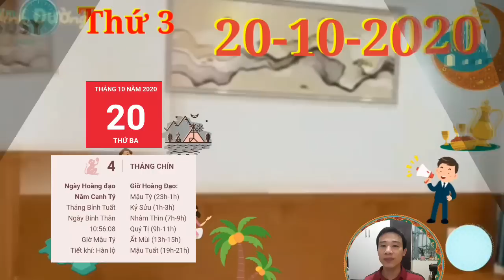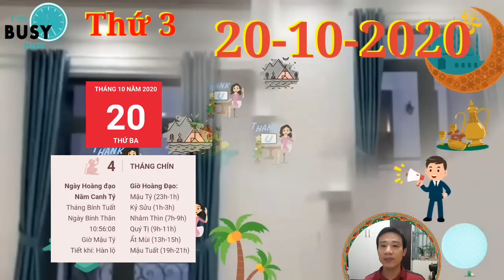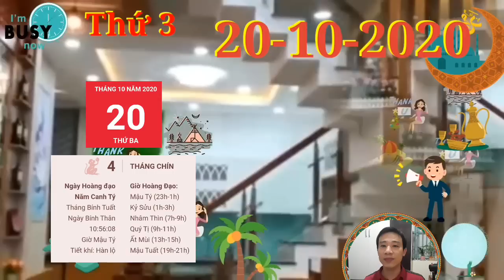☯TỬ VI HÀNG NGÀY ☯ THỨ 3 Ngày 20/10/2020 Ý TRỜI con giáp GIÀU BẤT NGỜ- TRÚNG LỚN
1. Tử vi tuổi Tý, THỨ 3 ngày 20/10/2020 cực chuẩn
 tuổi Tý cảm thấy mình không thể nào có được hết mọi thứ trên đời nên hài lòng với những gì mình đang có. Tam Hợp cục giúp sức, tình yêu có thể chiến thắng tất cả.
2. Tử vi tuổi Sửu, THỨ 3 ngày 20/10/2020 cực chuẩn
Mộc Thổ xung khắc không phải dấu hiệu tốt lành cho chuyện tình cảm lứa đôi. Khi có vấn đề còn khúc mắc, thay vì để trong lòng thì đôi bên hãy nói ra để bàn bạc, chia sẻ với nhau sẽ tốt hơn rất nhiều.
3. Tử vi tuổi Dần, THỨ 3 ngày 20/10/2020 cực chuẩn
Thực Thần chiếu mệnh, đường tài lộc của con giáp này có thể sẽ có những chuyển biến bất ngờ mà chính bạn cũng không thể tin được. Việc kinh doanh buôn bán càng ngày càng hồng phát, bản mệnh dễ dàng đón tài lộc về tay. Ý TRỜI con giáp GIÀU BẤT NGỜ, TRÚNG LỚN.
4. Tử vi tuổi Mão, THỨ 3 ngày 20/10/2020 mới nhất
Mão không có được bước thăng tiến đúng như mình mong đợi. Thương Quan chiếu mệnh, có quá nhiều bất mãn mà con giáp này không biết xả đi đâu cho hết.
5. Tử vi tuổi Thìn, THỨ 3 ngày 20/10/2020 cực chuẩn
Thiên Quan kéo theo tiểu nhân quấy phá khiến cho cuộc sống của bản mệnh đầy những khó khăn, vốn công việc đã bận rộn nay còn bận hơn, nhưng đừng vì thế mà để sắc màu cuộc sống lướt qua mắt mình.
6. Tử vi tuổi Tị, THỨ 3 ngày 20/10/2020 cực chuẩn
Tị chỉ muốn quay lại những ngày tháng yên bình trước đó, khi mà đôi bên chưa xảy ra mâu thuẫn, tranh chấp, chỉ có tình yêu ngập tràn căn nhà nhỏ ấm êm.
7. Tử vi tuổi Ngọ, THỨ 3 ngày 20/10/2020 cực chuẩn
Thu nhập từ công việc chính đủ để bạn trang trải cuộc sống, không gặp phải nhiều vấn đề quá lớn về tiền bạc nữa.
8. Tử vi tuổi Mùi, THỨ 3 ngày 20/10/2020 mới nhất
 Chính Quan mở đường dẫn lối, những khó khăn trước đó dần tiêu tan, bản mệnh đủ năng lực để giải quyết tất cả.
9. Tử vi tuổi Thân, THỨ 3 ngày 20/10/2020 cực chuẩn
 Thân được Thiên Ấn chỉ đường nên có thể sẽ đưa ra những ý tưởng độc đáo và sáng tạo, là vị cứu tinh cho những khó khăn mà công việc của bạn đang vấp phải.
10. Tử vi tuổi Dậu, THỨ 3 ngày 20/10/2020 cực chuẩn
Dậu sẽ đón cơ hội nhân duyên khá lớn. Bản mệnh được Tam Hội cục cho thấy được đâu mới là người thực sự phù hợp với mình.
 11. Tử vi tuổi Tuất, THỨ 3 ngày 20/10/2020 cực chuẩn
Tuất về cơn sóng tình chuẩn bị ập tới. Bạn không ngờ mình có thể rơi vào lưới tình nhanh đến vậy, đến chính bạn cũng chẳng thể tin nổi.
12. Tử vi tuổi Hợi, THỨ 3 ngày 20/10/2020 cực chuẩn
Tỷ Kiên cho thấy bản mệnh có sự quyết đoán và dứt khoát nhất định, nhờ thế mà công việc tiến triển tốt nhờ biết chọn đúng thời cơ, không để lỡ những cơ hội để thể hiện năng lực của mình.

CÁC BẠN THAM KHẢO thêm video sau nhé:
☯TỬ VI HÀNG NGÀY☯ CHỦ NHẬT ngày 18/10/2020 con giáp QUÝ NHÂN DẪN LỐI- GIÀU TO
☯TU VI HANG NGAY☯ CHỦ NHẬT ngày 18/10/2020 con giáp THẦN TÀI CHO LỘC- TIỀN ĐẦY TAY
☯TU VI TUAN MOI☯ Từ ngày 19/10 đến 25/10/2020 con giáp GẶP ĐƯỢC QUÝ NHÂN- TIỀN NGẬP NHÀ